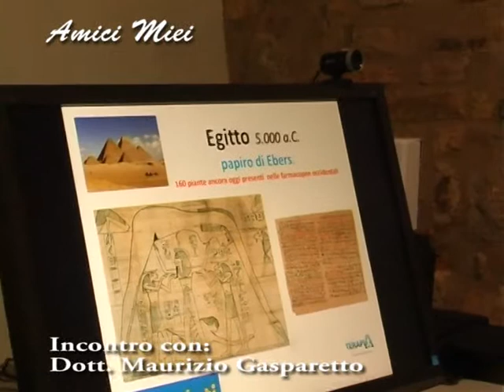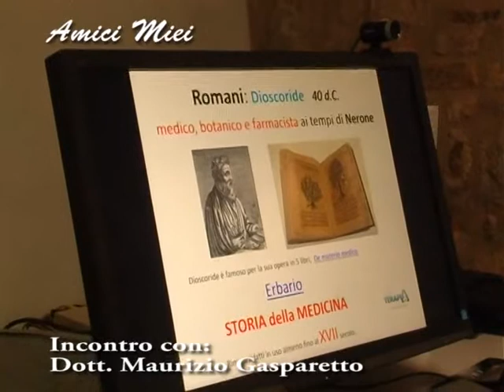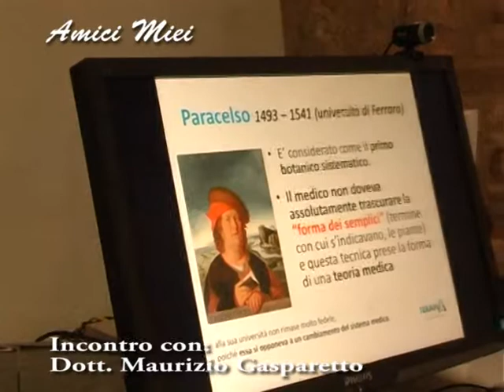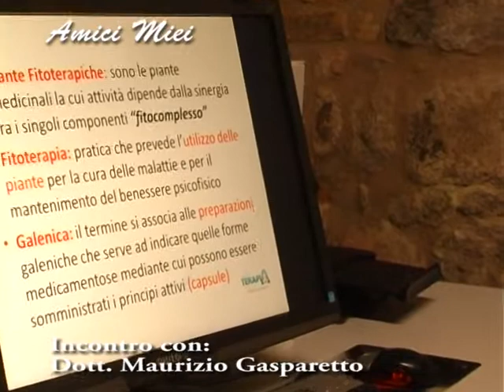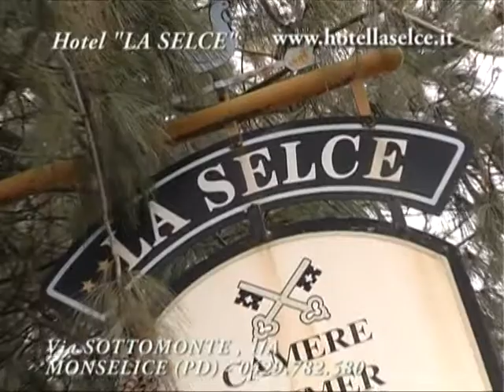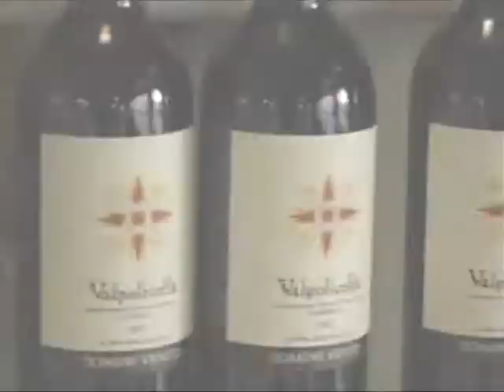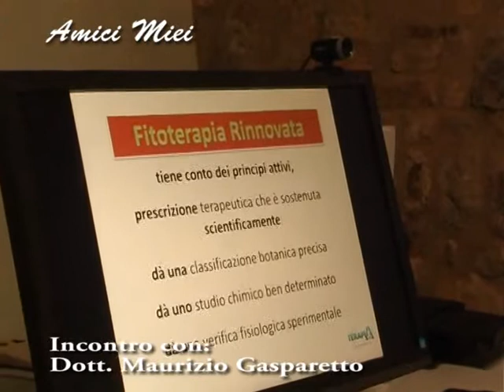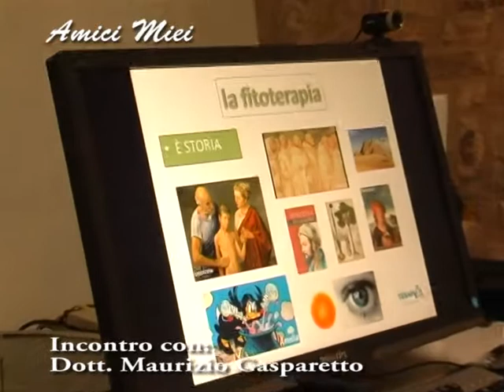amici miei ,prima free dott. gasparetto